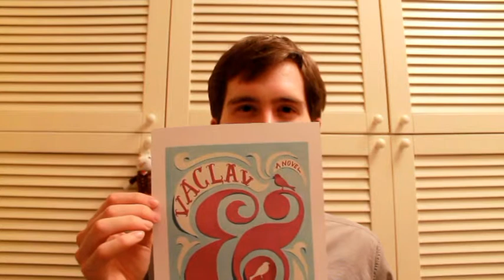RECENSIONE Cose da salvare in caso di incendio di HALEY TANNER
Un libro leggero, ma la storia d'amore è troppo utopica!